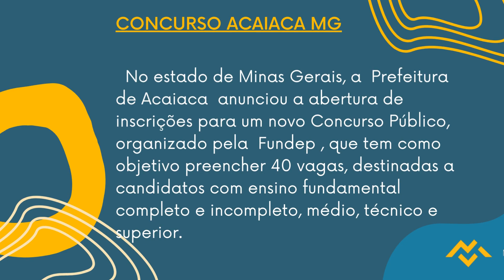Apostila ACAIACA MG 2022 Técnico em Enfermagem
De acordo com o edital, há oportunidade para os cargos de: Auxiliar Administrativo (2); Auxiliar em Saúde Bucal (1); Coveiro (1); Motorista (7); Operador de Máquina Motoniveladora e Trator Agrícola (1); Operador de Máquinas (1); Atendente de Farmácia (2); Técnico em Enfermagem (5); Técnico em Saúde Bucal (2); Assistente Social (1); Cirurgião Dentista Psf (2); Enfermeiro (2); Enfermeiro Do Psf (2); Farmacêutico (1); Fisioterapeuta (1); Fonoaudiólogo (1); Médico Clínico (4); Médico Do PSF (1); Nutricionista (1); Pedagogo (1); Psicólogo (1).

Os interessados podem se inscrever , no período do dia 17 de outubro de 2022 até o dia 25 de novembro do mesmo ano, no site da organizadora. A inscrição só será validada mediante pagamento de taxa no valor que varia de R$40,00 a R$100,00.

➔ Cadastre-se para receber atualizações de todos os concursos 2022. Concurso ACAIACA MG 2022 👇